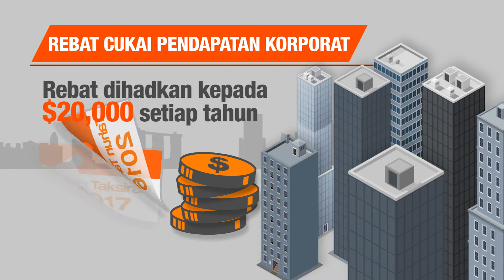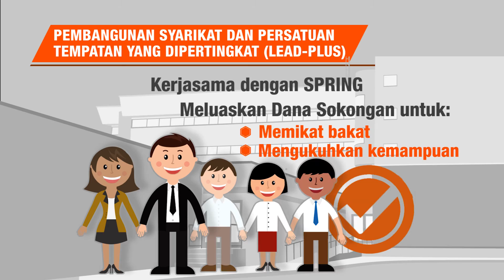Budget 2016 - Supporting Our Economy (Malay)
Budget 2016 supports both enterprises and workers to adapt to the changing global economy with a spirit of enterprise and innovation.